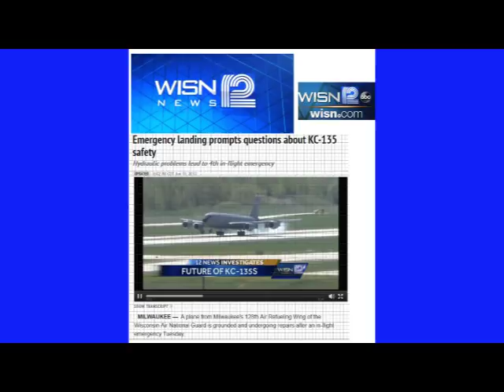U.P. Breaking News: K. I. Sawyer Latest KC-135 Emergency Landing/Renews Safety Concerns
**Updated info:

Just heard from a public affairs officer from the 128th Air Refueling Wing in Milwaukee.
Investigation continues, plans are to fly the KC-135 home by the end of the week.

PA Staff Sgt. Jenna Lenski says the 5 emergency landing incidents (in 2 years) by the wing's KC-135 are not connected even though they all involved a hydraulic problem.

Sgt. Lenski said the crews keep the engines in tip top shape - and she played down the idea of an aging fleet being a factor in the emergency landings.

The 128th Air Refueling Wing in Milwaukee has 10 KC-135s.

Sgt. Lenski stated the two KC-135s were on routine training mission and flying a large circle (between Milwaukee and the Great Lakes) refueling jets etc.

One of the Air National Guard planes had emergency - and landed at KI Sawyer - and the other kept training by doing touch-and-goes while waiting to get their orders.

Lenski said there were no plans to stop at KI Sawyer or do touch-ands goes until the in flight emergency.

U.P. Breaking News: K. I. Sawyer Latest KC-135 Emergency Landing/Raising Safety Concerns
The following exclusive information was not reported yet by Upper Peninsula TV stations and other media.
Many safety questions remain and a military plane is officially grounded after an emergency in the skies over Marquette County, Michigan on Tues. July 8, 2014
The emergency landing of a KC-135 refueling tanker is the latest in a series of similar hydraulic incidents involving the aging fleet of Milwaukee's 128th Air Refueling Wing, Upper Peninsula Breaking News has learned.
Veteran investigative Greg Peterson reports: